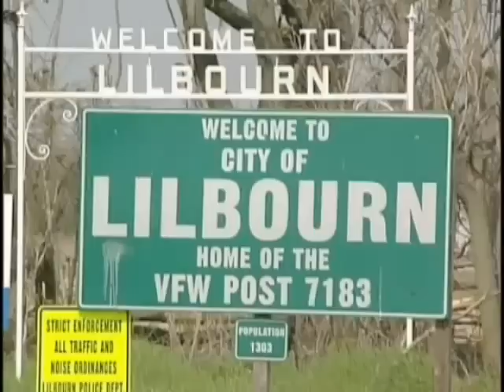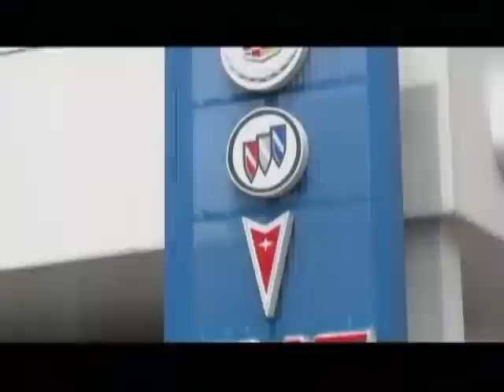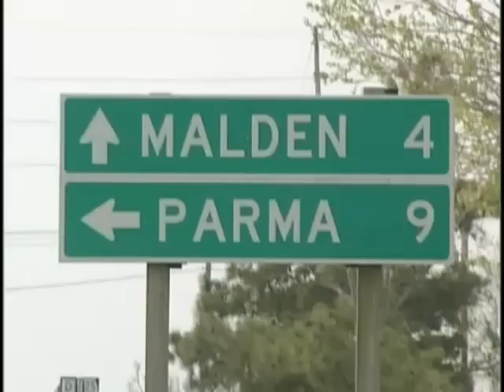Cooter vs. Holcomb 2-2-12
Watch this Tri-County Conference matchup as Holcomb defeats Cooter.